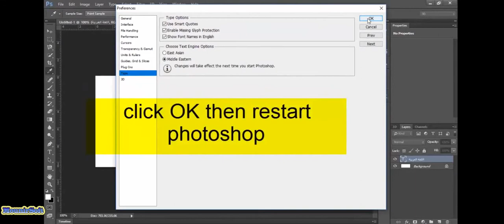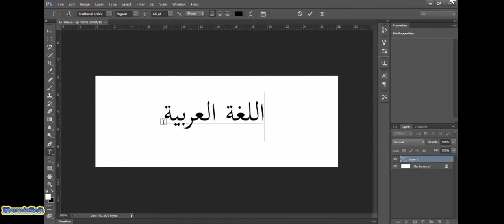How to Fix problem writing in Arabic in Photoshop CS6